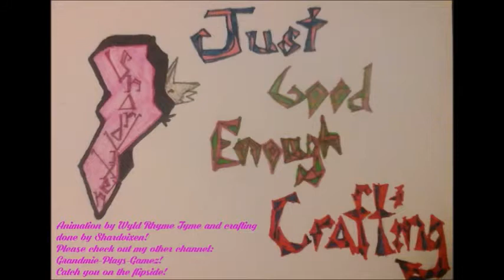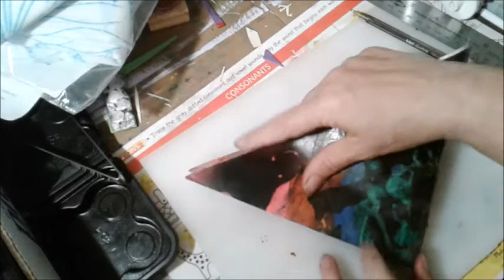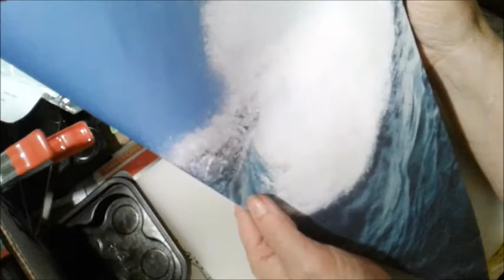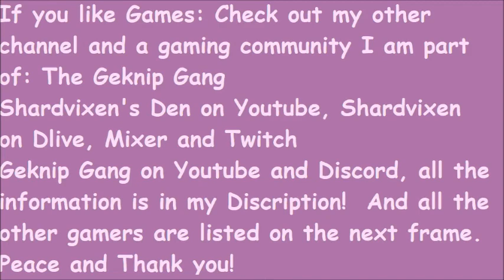Madness Crafting - 7 Little envelopes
This video is from al john's youtube channel.  Her video is called: May 30th Day 14 - crafting with Sonya Stepto.  In this video, make little enevolpes.  As I have said before these are my favorite things to do, pockets and envelopes.  I will have more of these kind of crafts as I pull out my craft books to share.  Go check out al john's video on this too and Sonya's.
Supplies: paper, scissors and glue(or tape if you like)
This series will be about making my own supplies and doing DIY videos. Sometimes things will work out well and sometimes you will witness a Shardvixen Effect of maddening results. I will always revisit the failed attempts to make them work better, justust because I am sure the idea is sound. LOL. If you like what I do and want to know more, ask me.
Welcome to my Artsy, Crafty channel where I do DIY badly, make journals and other crafts and share some family game play.
The series feature here are Just Good Enough Crafting, The Art Class and Alchemy 101 as well as Wyld Rhyme Tyme Animations.

  The channel itself isn't for kids even though it may have videos with kids in it.    Those videos will be in the Shardvixen Magificent Playlist  and will be for families to watch and will star Bobby_Joe DA_Wizxard, Boo Boy AKA DemonKatt, Sheshma and me, Shardvixen.  Videos and live streams will features game play, crafting and cooking as well as in the future puppets and other fun stuff we think of sharing. We are always thinking of things to share with you all.  Down the road we want to add a family vlog as well(once we get a good camera for going out and about.) as each of the kids doing their own thing.  Thanks for coming by.

It is never required to enjoy my channels and hang out with us all in chat.

If you like gaming; check out the Geknip Gang on Youtube, Mixer, Twitch and Facebook as well as their Discord channel.